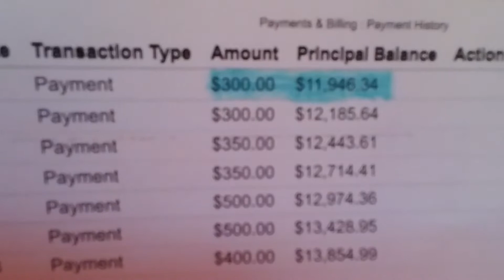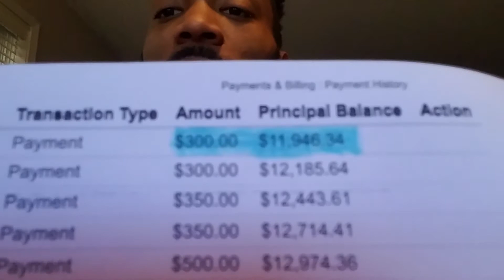LAST CASH PAYMENT OF THE YEAR!!! (-$11,946.34)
Just an update of my student loan balance and what's to come for 2019!

MAKE $200 & LOWER YOUR STUDENT LOAN INTEREST RATE NOW!

GET A FREE STOCK AND INVEST IN YOUR FUTURE!

CoinOut 💱